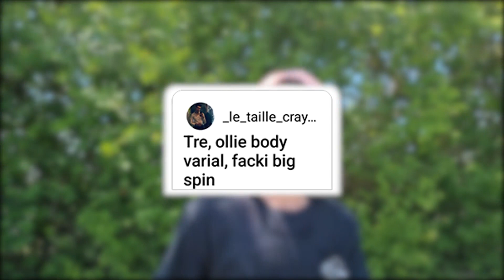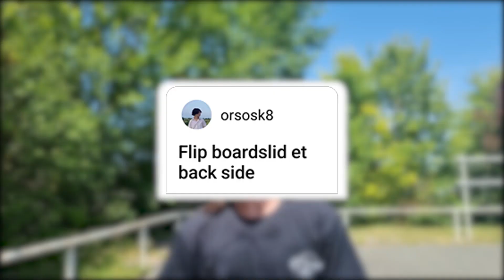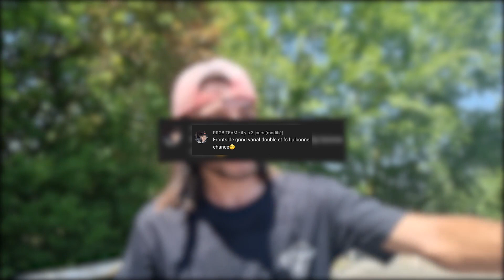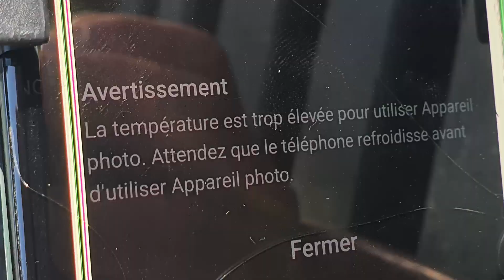Je fais vos lines de skate #02 (il fait minimum 73°C)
Je fais vos lines de skate épisode 2 !

▶ Découvre mes offres de skate ◀

▶ Retrouve-moi sur d'autres réseaux ◀

J'essaie de faire vos lines de skate, et il fait chaud.
Je pense que c'est un bon résumé de cette vidéo !

▶ Qui suis-je ◀

Hugo de la chaîne Ox SB.
Vidéaste skater et créateur de la marque Elussya !
Je partage mon évolution dans le skate et mes nombreux projets liés à cet univers !

▶ Crédit ◀